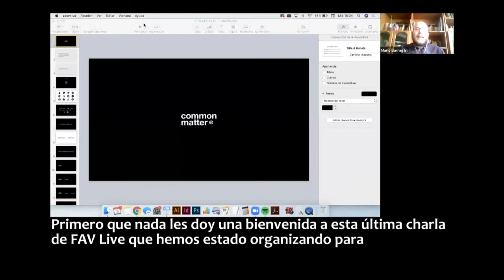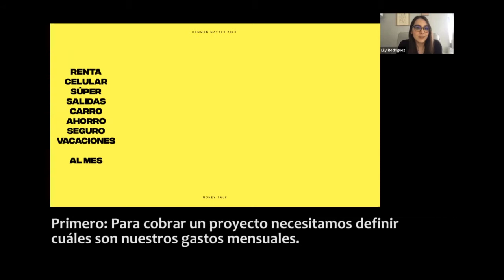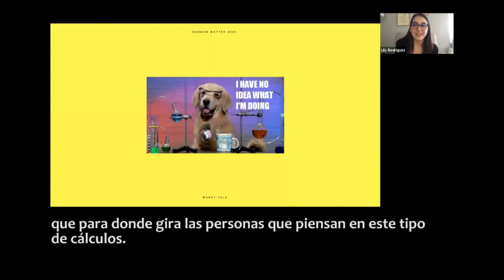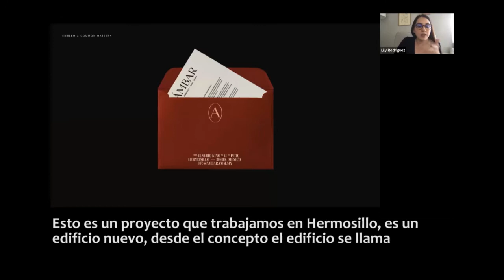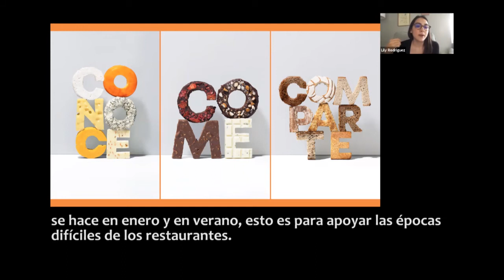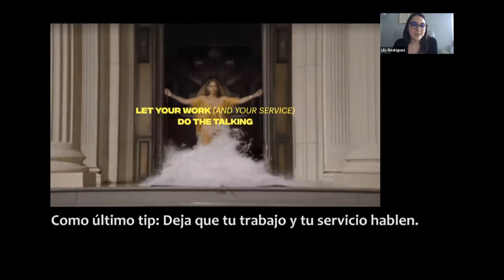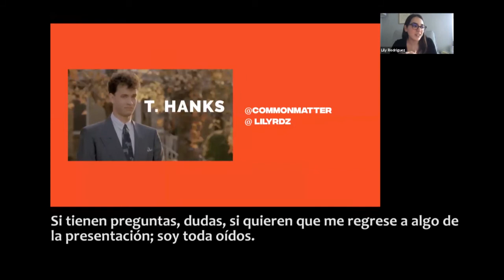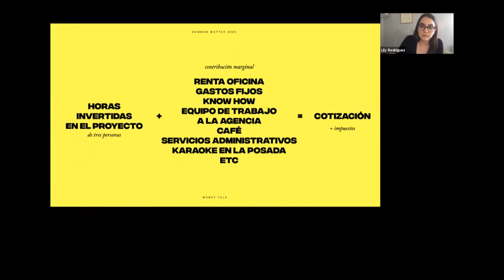CHARLA CON LILY RODRÍGUEZ, CEO COMMON MATTER "¿CUÁNTO, CÓMO Y CUÁNDO COBRAR?"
Charla con Lily Rodríguez, CEO de Common Matter. Platicamos sobre métodos de cotización y de experiencias con clientes.

Charla llevada a cabo el 3 de junio del 2020